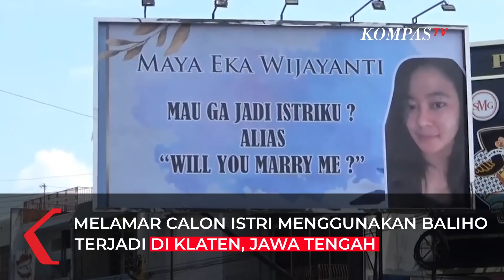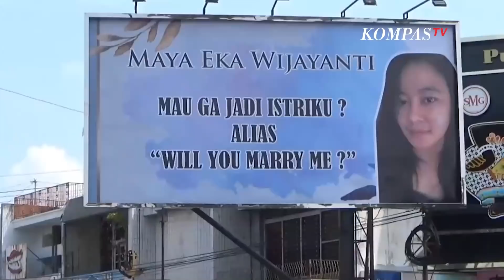Viral! Seorang Pria Melamar Calon Istri Menggunakan Baliho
JAWA TENGAH, KOMPAS.TV - Pada umumnya, melamar calon istri dengan membawa keluarganya atau hal lazim lainnya. Namun tidak bagi Tommy. Dirinya melamar calon istrinya dengan baliho besar dengan biaya jutaan rupiah hanya untuk pemasangan dua hari saja.

Baliho besar tersebut berada di pusat kota Klaten, Jawa tengah, Selama dua hari ini Jumat -Sabtu (6-7 mei 2022), baliho tersebut berisi ajakan menikah untuk wanita bernama maya Eka Wijayanti.

Usut punya usut, pemasangnya adalah seorang Polisi berpangkat IPDA yaitu IPDA Tommy Aditya Prabowo yang bertugas di Mabes Polri. Calon istrinya asli Klaten, Jawa Tengah yang sudah dipacari selama empat tahun. Sabtu (7/5) sore, IPDA  Tommy beserta keluarganya resmi melamar maya yang digelar di sebuah hotel.

Baca Juga Aksi Polwan Joget, Hibur Pengendara di Kala Terjebak Macet di Jalur Gentong di

Lamaran berlangsung meriah dengan seratusan tamu keluarga. Tommy awalnya enggan diliput media. setelah diberi masukan kalau balihonya terlanjur viral/ tommy akhirnya mau diliput.

Ditemui seusai acara lamaran IPDA Tommy mengaku semua itu demi ungkapan rasa sayang dia kepada maya calon istrinya. Keduanya mengaku, selama ini mereka pacaran jarak jauh, dan ingin segera menikah.